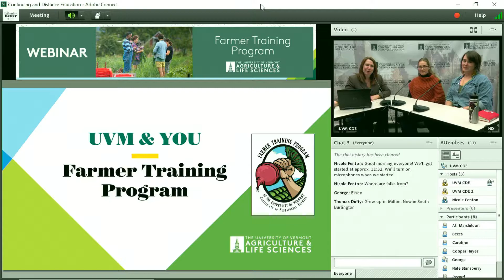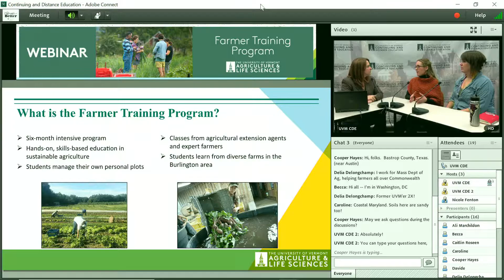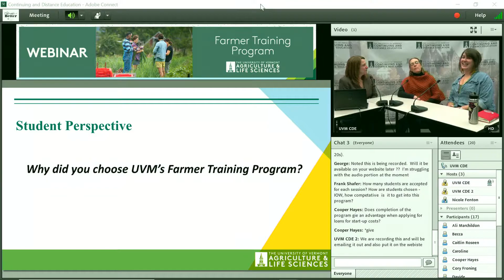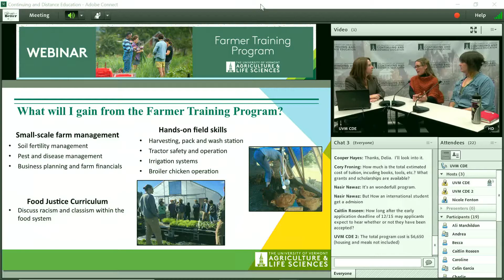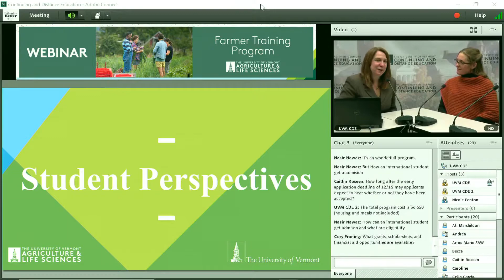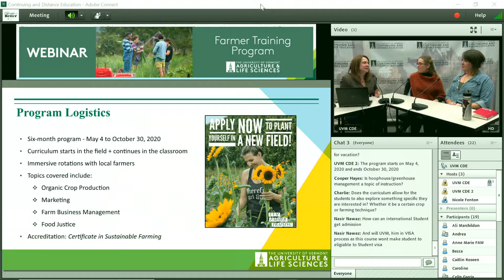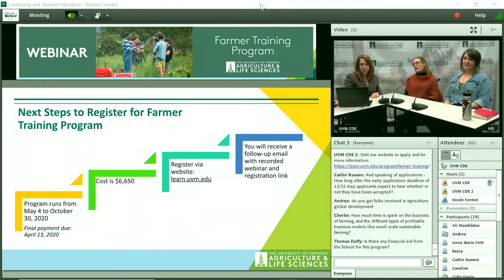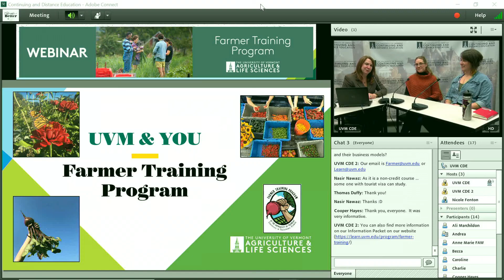University of Vermont Farmer Training Program Informational Webinar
In the UVM Farmer Training Program, students learn how to develop a business plan and how to grow, harvest, and market vegetables. Students grow everything from tomatoes and pumpkins to lettuce and potatoes at UVM’s 10-acre Catamount Farm. Produce grown by the students is sold to members of their CSA at the Old North End Farmers Market in Burlington, and to the University dining halls.

The UVM program, which runs from May to October, is designed for people interested in immersing themselves in sustainable, local food systems in a hands-on educational setting. Candidates include new and beginning farmers, urban and community gardeners, farm educators, and students interested in deepening their understanding of sustainable farming systems.

Graduates of the Farmer Training Program gain:

A certificate in sustainable farming from UVM
Experience in organic crop production, from seed to market
A deeper understanding of small-scale farm management
Entrepreneurial skills to start a farm business
A network of incredible people to provide support and guidance